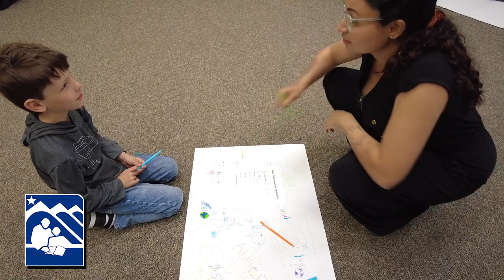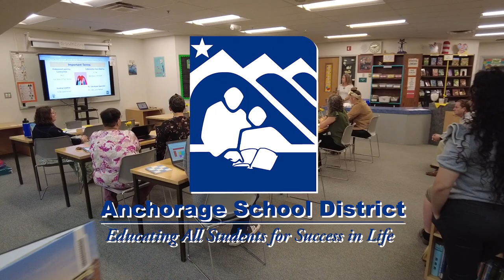PLC Mondays - Denali Montessori & Government Hill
Today was the start of PLC Mondays in schools which means that every Monday, all schools will start an hour later for the Professional Learning Communities for staff.

Team ASD went to Denali Montessori Elementary and Government Hill Elementary to see what educators are learning to improve and adapt teaching methods to improve all students outcomes and lead them to success.